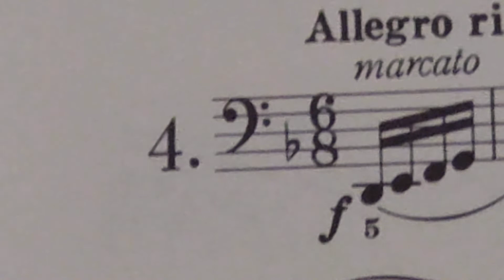ベレンス 25の練習曲 ４